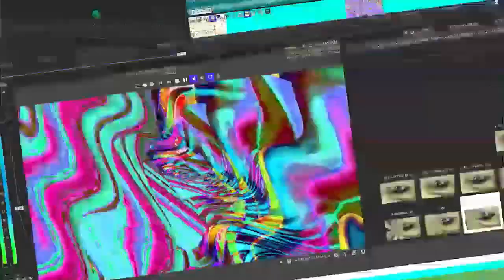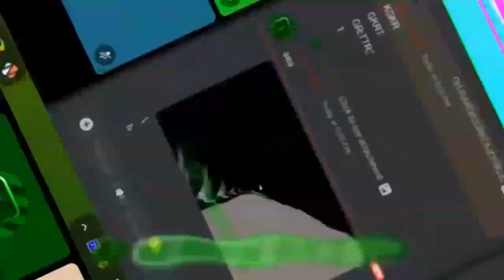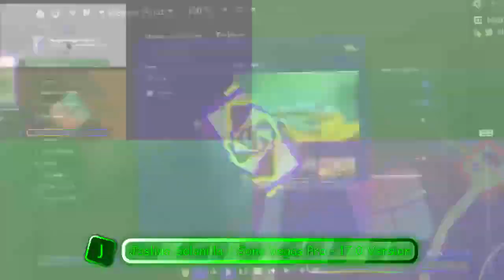JERN8322's On Reupload: 360p Moments V1-B Multi-Rendering Round 12 vs JERN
+-+ Welcome ! +-+

+-+ The Note +-+
Yup. that reuploading video. So. Joshua channel has terminated. very sad.

+-+ Times +-+
[Disabled.]